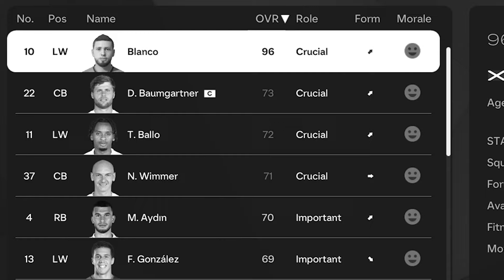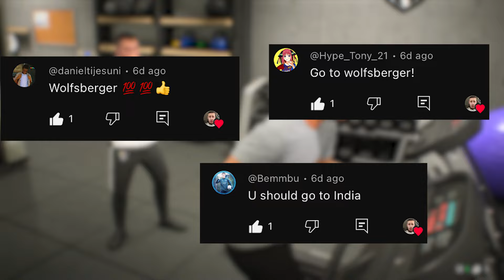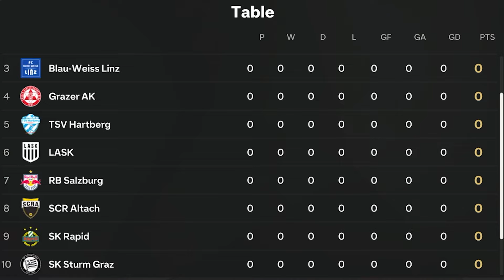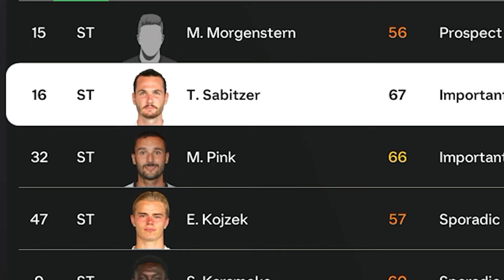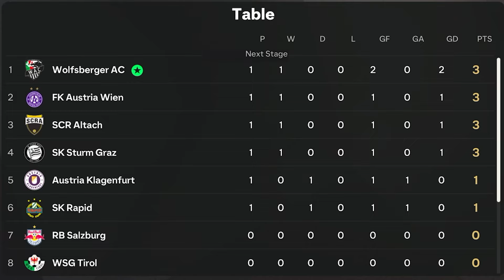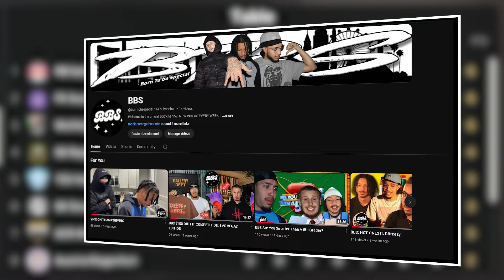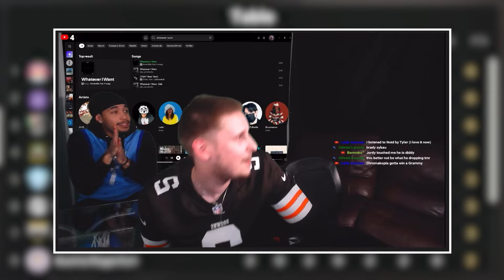I CANT BELIEVE HOW GOOD I AM NOW | EP. #11 - EA FC 25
Blanco tries to find a new home where he can finally win trophies.

Go show love to his music 🤘🎸

For IRL content go to BBS on YouTube and watch me and my friend group do random things every Saturday :)